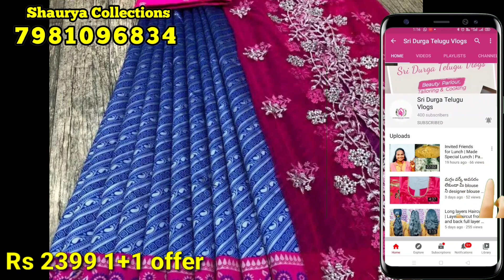1+1 offer ఉగాది స్పెషల్ traditional lehengas | latest lehengas collections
Shaurya collections

*March Ending BUY ONE GET ONE FREE Stock Clearness Sale*

Half Saree Collection🤩

🌻Fabric Kanjiveram Zari Silk Lengha Cut Work Duppta & Blouse

Lengha :- 3 Meter
Duppta :- 2.50 Meter
Blouse :- 0.80 Cm

Ready Stock!

madina wholesale fabric For Long Frocks, Lehengas, Wholesale And Retail,fabric market in hyderabad, fabric cloth wholesale in hyderabad, fabric wholesale market in hyderabad, fabric wholesale market in delhi,fabric wholesale market in surat, fabric painting on clothes, fabric painting, fabric flowers, fabric design, fabric
face mask, fabric painting on paper,fabric flowers how to make,fabric colour,fabric painting on clothes for beginners, lehenga fabric material,lehenga fabric material online, lehenga fabric material in hyderabad, lehenga fabric material in delhi,lehenga fabric in katran market, lehenga fabric ideas, lehenga fabric in chandni chowk, lehenga fabric design, lehenga fabric material
fabric wholesale, fancy fabric manufacturers in surat, fancy fabric wholesale in delhi, fancy fabric latkan, fancy fabric surat, fancy fabric and props, fancy fabric asmr,fancy fabric bags,fancy fabric in pakistan, fancy fabric lahore, fancy fabric saree, fancy fabric flowers, fancy fabric softener,fancy fabric and props reviews, Available, Designer Fabric For Long Frocks, Half Sarees, Crop Tops
cheap designer wholesale fabric